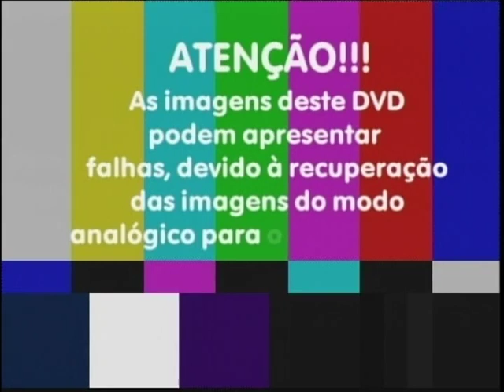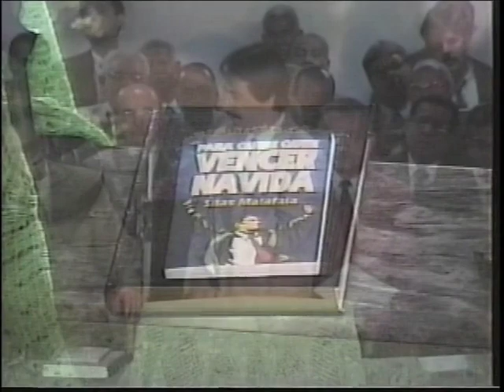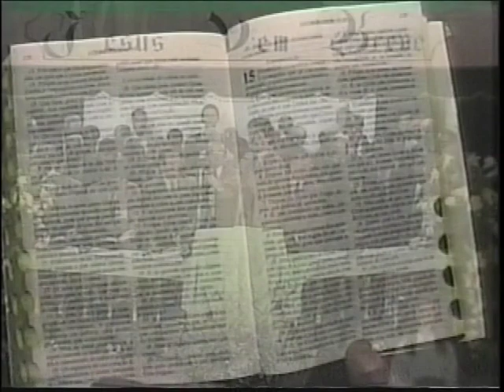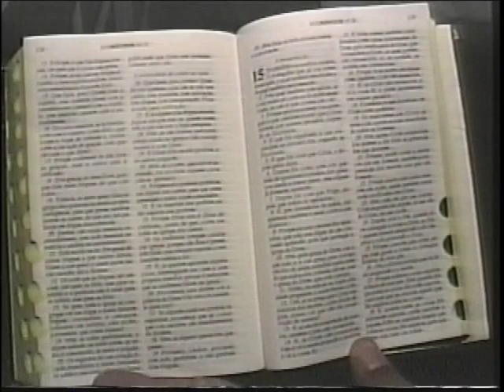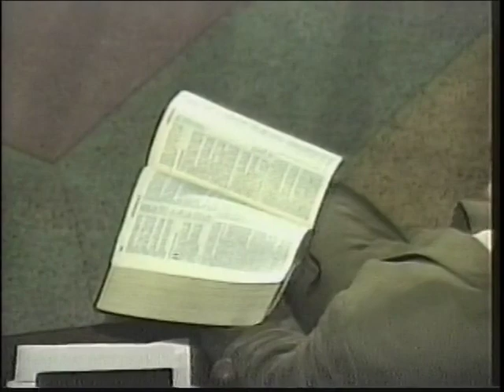ADCG - Jubileu de Prata - 18/10/97 - Preletor: Pr. Silas Malafaia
Gravado em 18/09/07, na ADCG - Jubileu de Prata
Pastor Presidente: Daniel Malafaia
Preletor: Pr Silas Malafaia